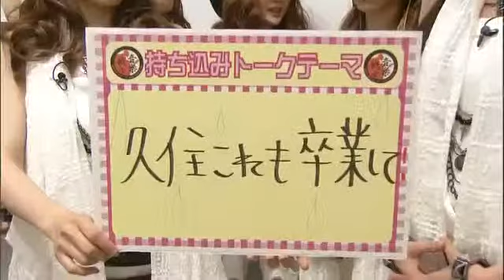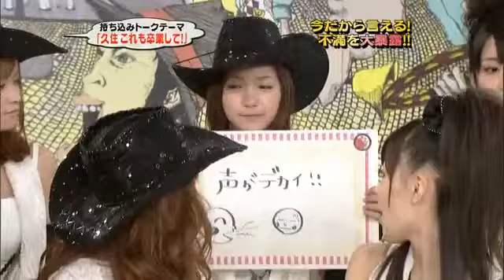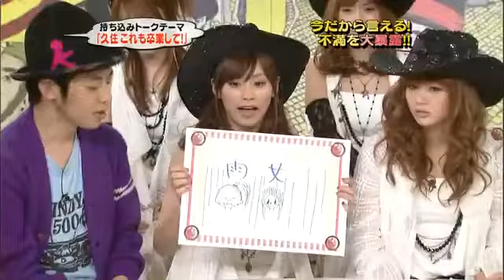Morning Musume TFhMVWJNk A